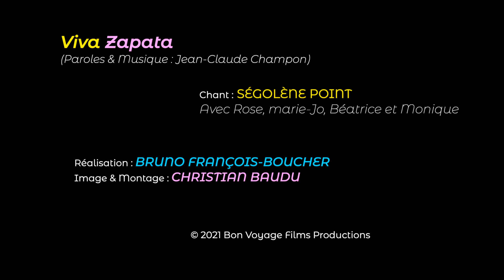Viva Zapata.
Images et montage : Christian Baudu/Scopidrone - Réal. Bruno François-Boucher. Chant : Ségolène Point